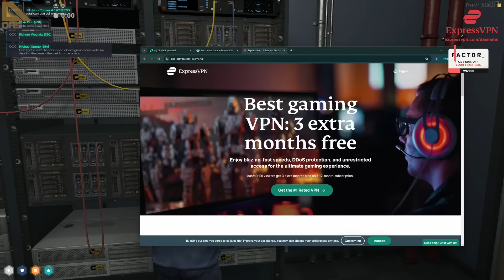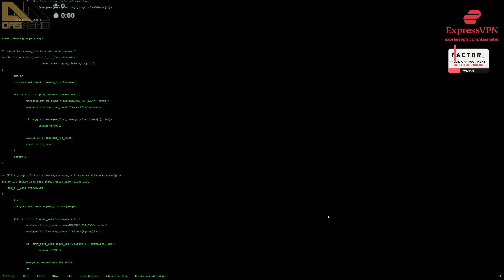Nino Hacks The Vault After Tilly, Peach & Liam Got Locked Inside! | NoPixel RP | GTA RP